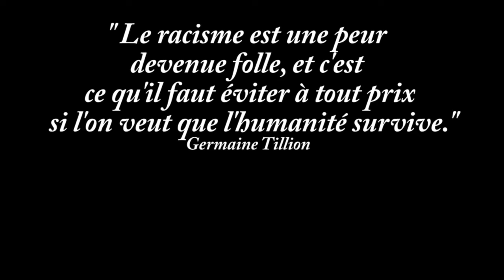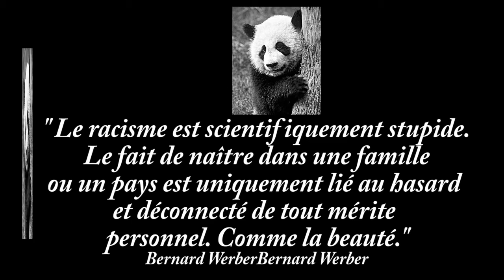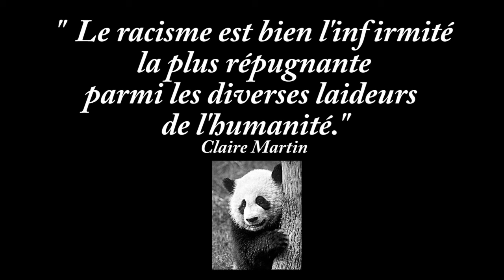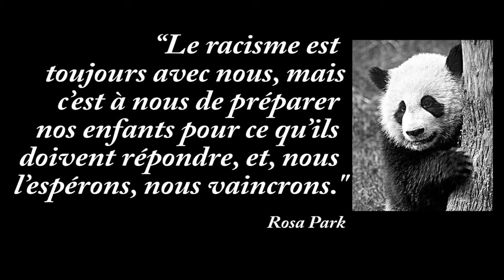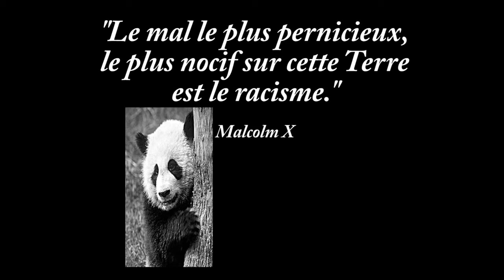LE RACISME🟠⚫️🟠👻⚫️🟠20 CITATIONS POSITIVES QUI VOUS INSPIRERONT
Les proverbes et citations nous inspirent et nous motivent.